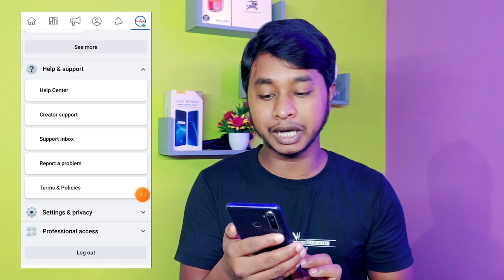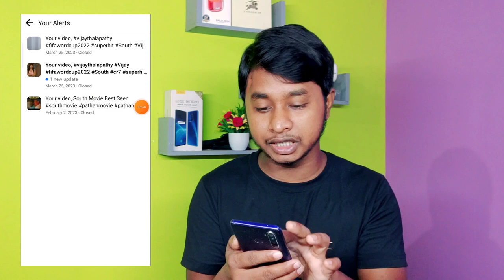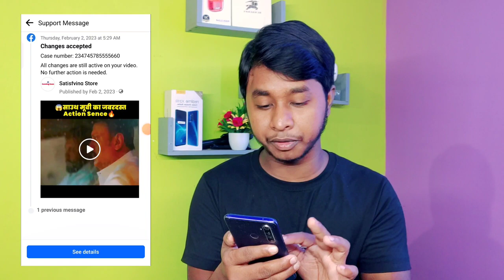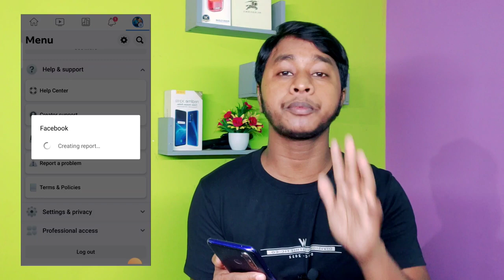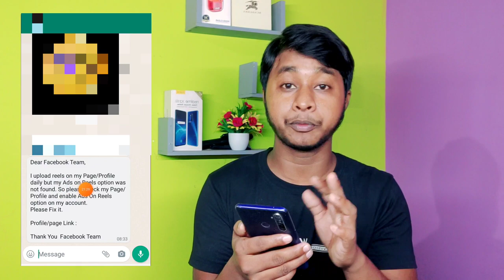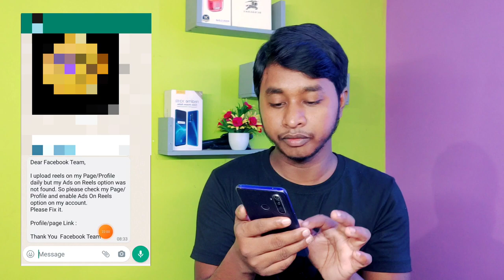ऐसे Unlock 🔓 करो Ads On Reels Option : How to enable ads on reels | Ads On Reels Kaise On Kare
Report text -

I upload reels on my Page/Profile daily but my Ads on Reels option was not found. So please check my Page/Profile and enable Ads On Reels option on my account.
Please Fix it.

Profile/page Link :

Thank You  Facebook Team

Keywords -

Facebook Reels ads setup

Unlocking Reels ads on Facebook

Facebook Reels advertising guide

How to enable Reels ads on Facebook

Facebook Reels ad campaign setup

Facebook Reels ad placement

Reels ads targeting on Facebook

Monetize Facebook Reels with ads

Facebook Reels ad manager

Facebook Reels ad approval process

Facebook advertising on Reels

Facebook Reels ad eligibility

Setting up ads for Facebook Reels

Facebook Reels ad revenue

Facebook Reels ad format

Facebook Reels ad monetization options

Facebook Reels ad policy

Facebook Reels ad cost

How to get Reels ads on Facebook

Facebook Reels ad targeting options

Facebook Reels ad campaign tips

Facebook Reels ad metrics

Facebook Reels ad review process

Facebook Reels ad bidding strategies

Facebook Reels ad creative guidelines

Boosting Reels with Facebook ads

Facebook Reels ad optimization

Facebook Reels ad performance metrics

Facebook Reels ad revenue share

Facebook Reels ad monetization requirements

Facebook par reels par ads kaise dikhaye

Reels par Facebook ads kaise lagaye

Facebook reels par advertising kaise kare

Facebook reels par vyaparik prachar kaise kare

Reels par Facebook video promotion kaise kare

Facebook reels par vyavsayik prachar kaise karain

Facebook par video ads on reels kaise setup karein

Reels par Facebook ads campaign kaise shuru karein

Facebook par reels par vigyapan kaise dikhaye

Facebook reels par marketing kaise karein

Reels par Facebook parikshan prachar kaise lagaye

Facebook reels par advertising ka tarika

Facebook reels par ads kaise target karein

Reels par Facebook paid marketing kaise karein

Facebook reels par vyavsayik prachar kaise karein

Facebook par video ads on reels kaise karein

Reels par Facebook ads campaign kaise setup karein

Facebook par reels par vigyapan kaise lagaye

Facebook reels par marketing ka tareeka

Facebook reels par ads chalane ki vidhi

Reels par Facebook ads ki prakriya

Facebook reels par target audience kaise select karein

Reels par Facebook parikshan prachar kaise chalu karein

Facebook reels par promotion kaise karein

Facebook par reels par advertising ke liye step-by-step guide

Reels par Facebook ads kis tarah se kaam karte hain

Facebook reels par marketing aur prachar kaise badhaye